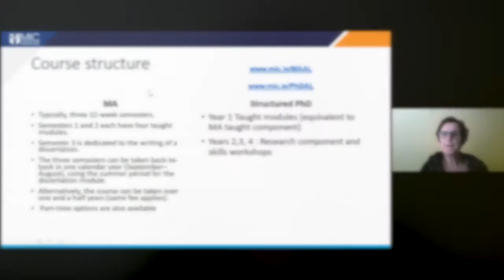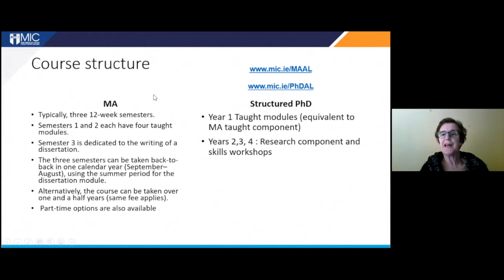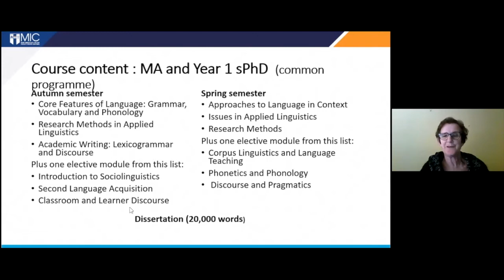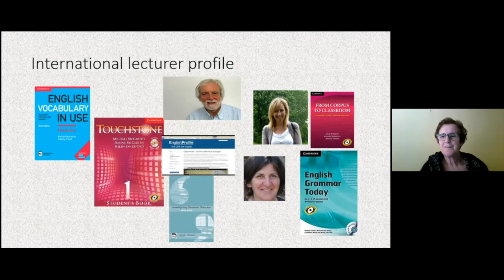Exhibitor Update Interview 2021 - Mary Immaculate College M.A/PhD Applied Linguistics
MIC is exhibiting at the ELT Ireland Annual Conference on the 20th & 21st of February 2021.

These interviews with exhibitors at the ELT Ireland Annual Conference cover;
- Overall approach / response to the pandemic
- Three things from us that will help schools
- The place to go for more info.
- Why we support the ELT Ireland conference